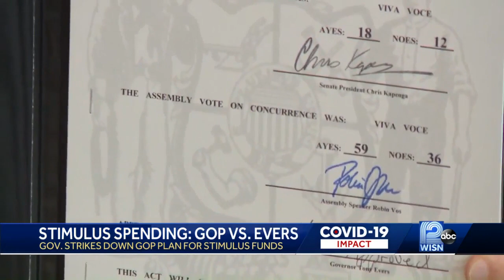Fight over how Wisconsin should spend COVID stimulus money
Governor Evers vetoed a bill Monday that would have allowed the Republican controlled legislature to decide how to spend that money.